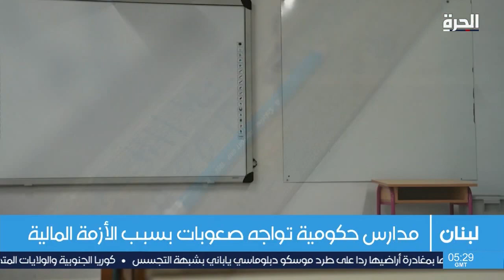القطاع التربوي يواجه تحديات عدة تؤثر على المعلمين في لبنان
في اليوم المعلم العالمي، معلمو لبنان والقطاع التربوي يقعون تحت ثقل أعباء عدة، حيث تواجه المدارس الحكومية صعوبة في فتح أبوابها بسبب تداعيات الأزمة المالية على القطاع، وتعاني أيضا المدارس الخاصة من هجرة المعلمين إلى خارج البلاد.

حمل تطبيق "الحرة كونيكت" للتلفزيونات والهواتف الذكية:

أمازون فاير